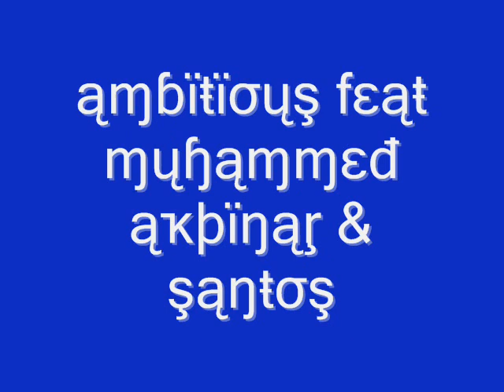Ambitious feat Muhammed Akpinar & Santos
Ambitious aka Pitbull Mamy feat Muhammed Akpinar & Santos !! From Myspace, Original !!